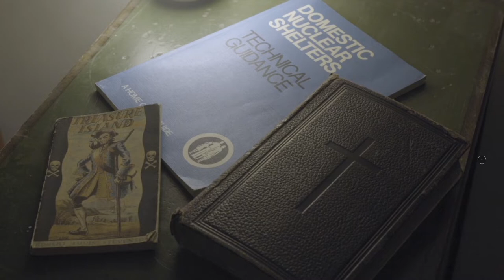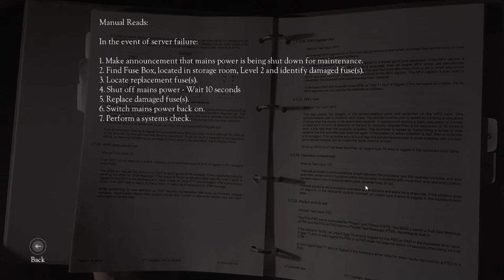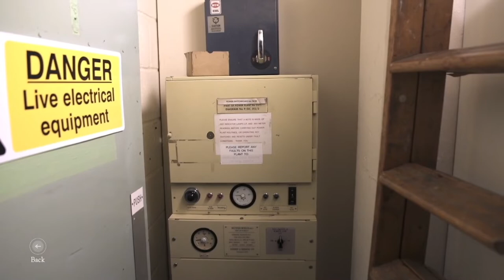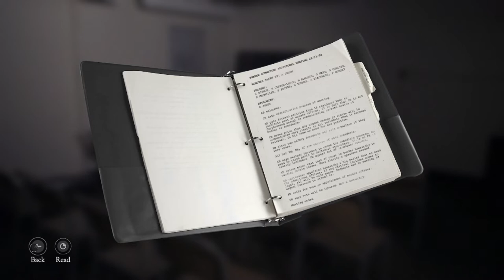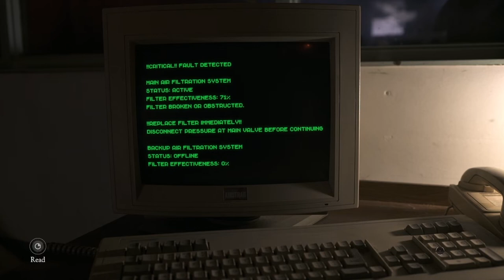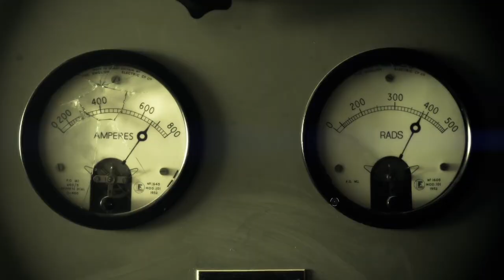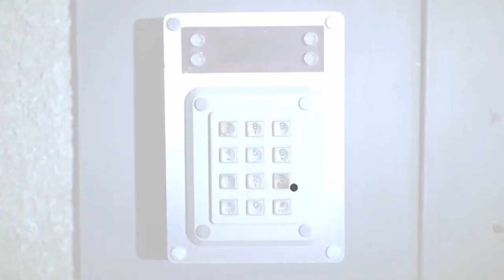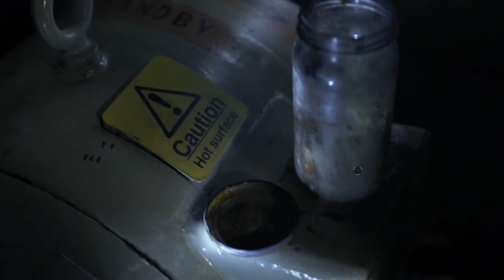The Bunker - Full game with escape ending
Another FMV game from Wales Interactive, The story starts during the height of the Cold War. A number of nuclear devices are detonated in a number of locations around Europe. Jump forward thirty years and we pick up on the story of Adam Brown, one of the latest and sole survivors of the bunker.

It costs nothing but you can be guaranteed a steady supply of reviews ahead and I welcome and will reply to any comments.

You can find me at the following -

Integrated RAMDAC
Total Memory - 14130 MB
PC Specialist Ltd
Vortex SR
Intel (R) Core (TM) i7-9700 CPU @ 3.00 GHz (8 CPUs), ~ 3.0GHz
Direct X 12 installed.

Keith